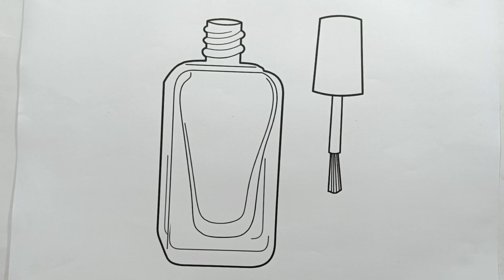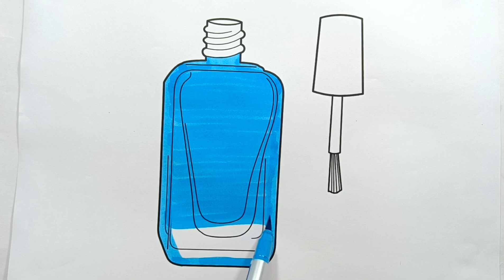Nail Paint Easy and Beautiful drawing easy with colours | Nail Polish 💅 Drawing and Colouring